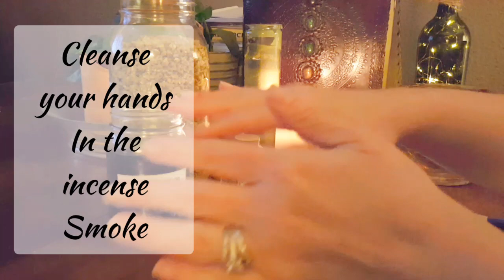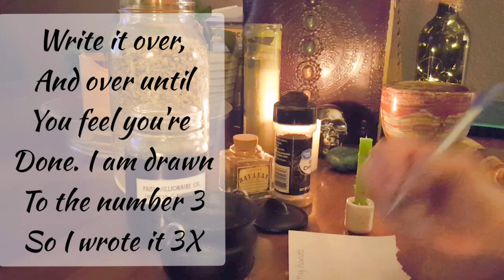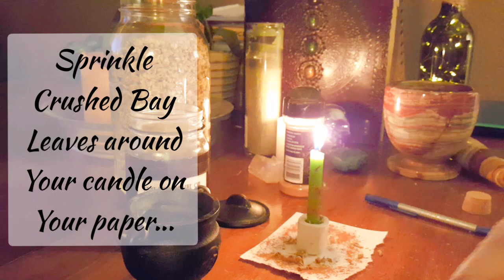Simple Money Spell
Hi everyone! In this video I show you a simple money spell. There are many variations of money spells, this is only one, and I have to say its a mixture of 4 or 5 money spells I've seen from others, plus my own flare to make it mine ;)

What you need:

Green or white candle
Incense (corresponds with money)
Piece of paper
Pen
Chamomile
Cinnamon
Bay Leaves
Prosperity Spell oil (or just plain oil)
YOUR energy!